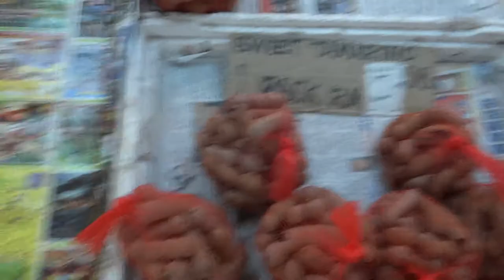Fruit market Langkawi / Фруктовый рынок Лангкави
Fruit market on the island of Langkawi, Malaysia.
Фруктовый рынок на острове Лангкави,Малайзия.